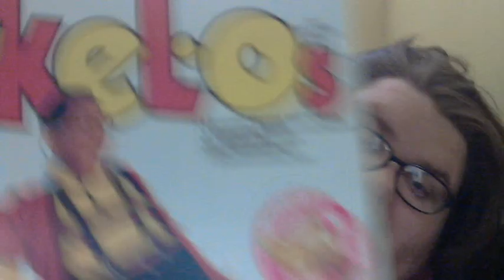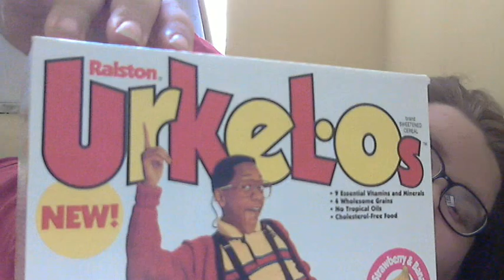Shelf Vlog Urkel Os